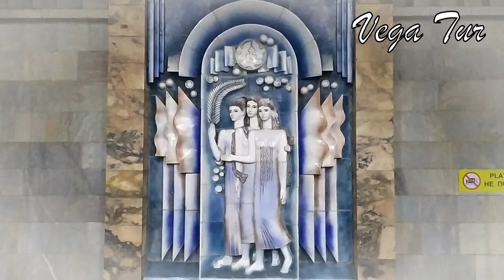Метро Ташкент Ташкентский Метрополитен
Метро Ташкент находится между станциями Ойбек и Машинасозлар. Станция Ташкент относится к Узбекистанской ветке Ташкентского метрополитена. Территориально это находится недалеко от Ташкентского Северного Железнодорожного Вокзала. Выходы из метро Ташкент ведут в сторону Вокзала, магазина Военторг, и в сторону музея железнодорожников.